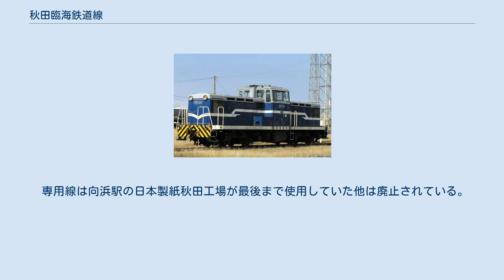秋田臨海鉄道線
秋田臨海鉄道線（あきたりんかいてつどうせん）は、秋田県秋田市にある秋田港駅から秋田北港駅、および向浜駅までを結んでいた秋田臨海鉄道の鉄道路線である。
秋田港 - 秋田北港間と秋田港 - 向浜間に路線が分かれており、前者は北線、後者は南線と呼ばれる。
 2020年6月26日、2015年から休止中の北線（秋田港 - 秋田北港間）、南線（秋田港 - 向浜間）について大口荷主の相次ぐ撤退により経営が厳しく、新たな荷主を見つけることが困難なことから、2021年（令和3年）3月限りでの事業終了と会社の解散を発表した。
事業終了に伴い、両線の設備は撤去される予定。
 2008年3月15日のダイヤ改正により、貨物列車の設定が消滅した。
 小坂製錬小坂線の小坂駅に隣接する小坂製錬小坂製錬所から、秋田北港駅に隣接する秋田製錬飯島製錬所への濃硫酸輸送のため、1日2往復の専用貨物列車が設定されていたが、小坂製錬所の濃硫酸生産終了に伴い2008年3月4日をもって運行を終了した。
 なお、北線近隣の秋田港国際コンテナターミナルへのSEA&RAIL輸送について検討が行われており、2008年2月12日に40フィート海上コンテナを用いた実験輸送が行われた。
仙台港と秋田港を結ぶ鉄道輸送ルートを確立する構想で、東北地方整備局が取り組んでいる。
現路線は岸壁に接していない（線路と岸壁との間に幹線道路がある）ので、構想如何では路線の延伸も想定されていると報じられた。
実際に、秋田港新国際コンテナターミナルのイメージパースには、埠頭に貨物駅が隣接するイラストも描かれている。
 向浜駅に隣接する日本製紙秋田工場を発着する紙製品などのコンテナ輸送がされていた。
末期には1日3往復の専用貨物列車と1日1往復の臨時専用貨物列車が設定されていた。
2021年3月12日をもって運行を終了した。
 1986年に向浜で地方博覧会「秋田博覧会」が行われた際、臨時旅客列車「アッキー号」が秋田駅から会場最寄の秋田博前駅（秋田港 - 向浜間の現在のこまちスタジアム付近に設置された臨時駅）まで乗り入れたことがある。
車両は機関車、客車とも国鉄の車両が使われ、ステッカーによる特別塗装を施した50系客車をDE10形式ディーゼル機関車が牽引する編成を主体に、時折特急用客車（14系座席車と24系寝台車の混結等）も使用して運転された。
 全駅秋田県秋田市内に所在。
専用線を接続していた企業名は当時のもの。
 専用線は全て廃止されている。
 専用線は向浜駅の日本製紙秋田工場が最後まで使用していた他は廃止されている。
 また、秋田プライウッドと東洋合板工業の専用線は共同使用で、（臨）秋田博前駅の付近から分岐していた。